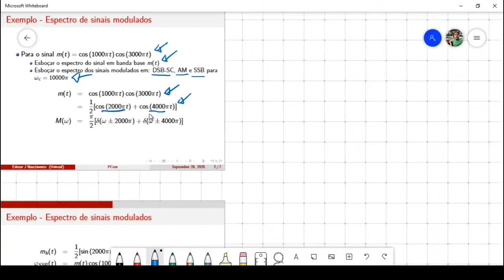PCOM_S02_V04 - Exemplo (Espectro de sinais modulados em amplitude)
Neste exemplo, o espectro de sinais modulados em DSB-SC, AM e SSB é esboçado.